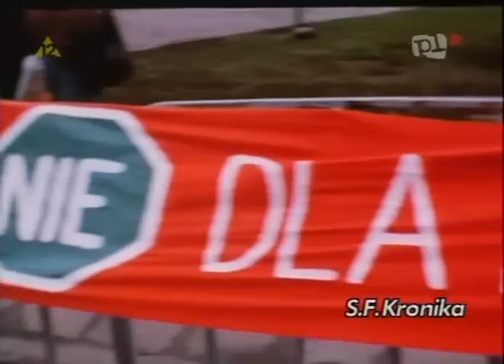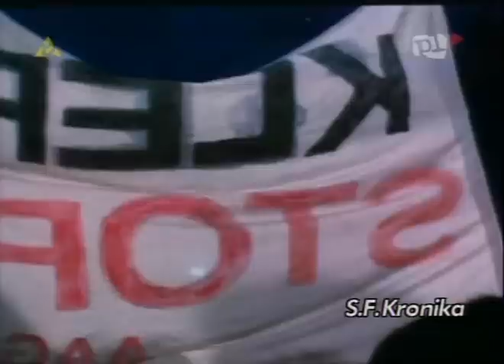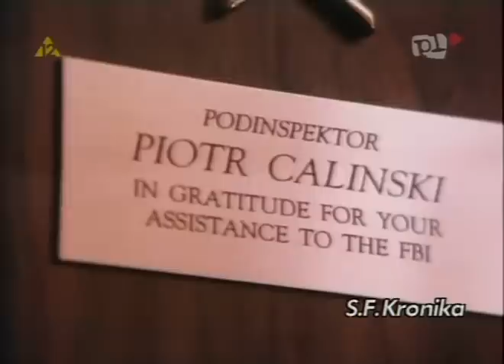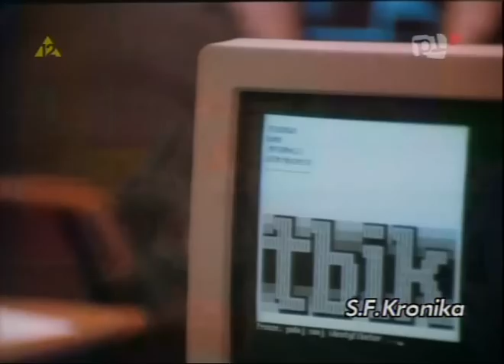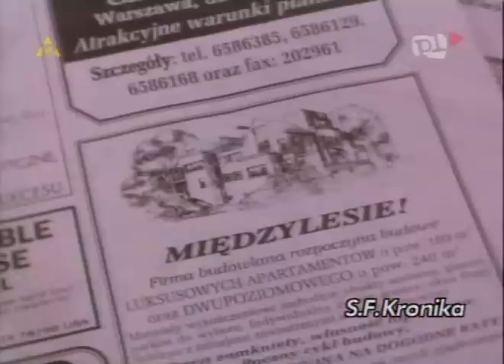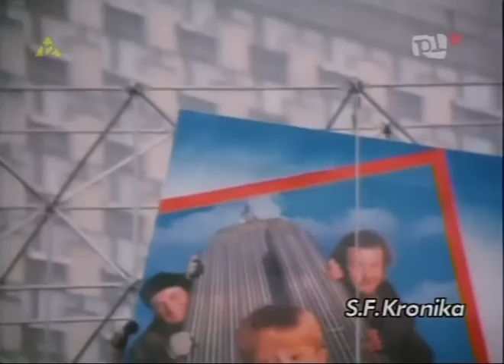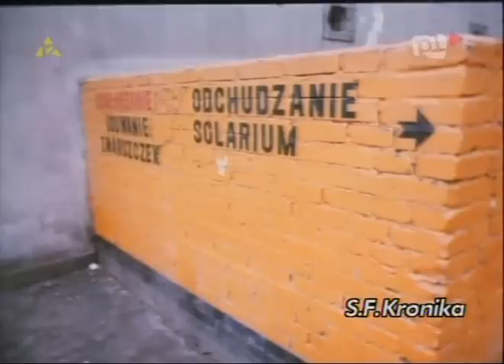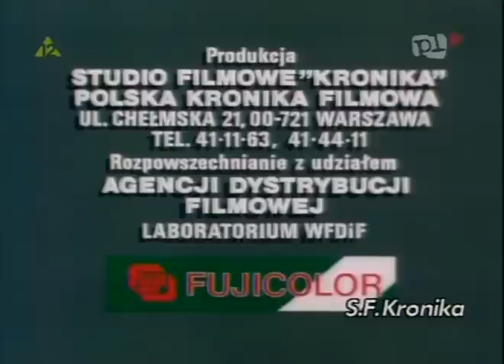PKF 1993 02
1. "Debata uliczna" - Pikieta przed Sejmem "w obronie życia dzieci poczętych".
2. "Akademia policyjna" - Akademia policyjna w Legionowie
3. "Wysokie progi" - osiedle w Magdalence
4. "Kuszenie" - Reklama: terror konsumpcyjny.